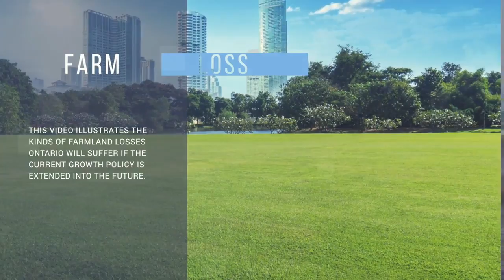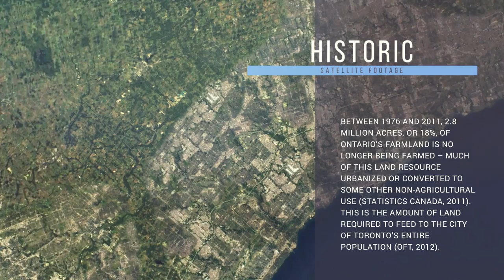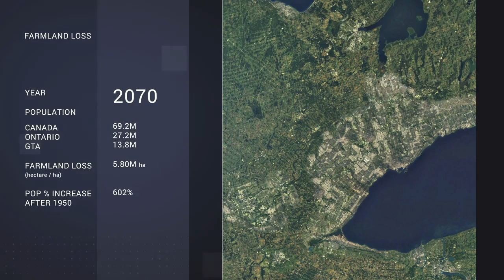Urban Sprawl Visualized by Farmland Loss in Ontario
This video illustrates the kinds of farmland losses Ontario will suffer if the current high population and mass immigration based growth policy is extended into the future.